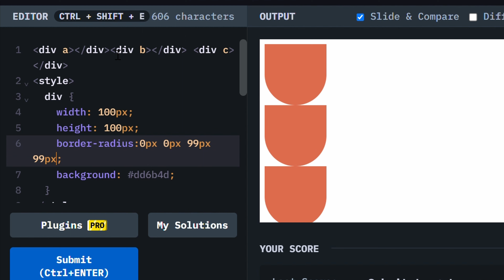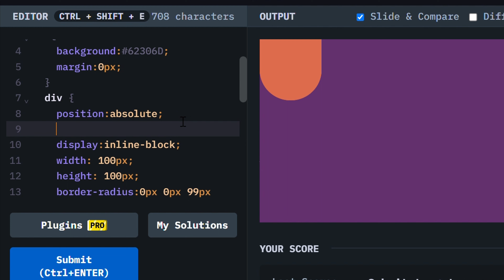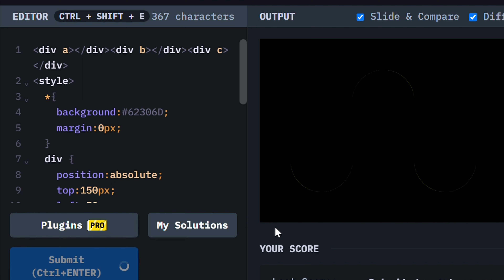CSS Battle (#4) Ups n Downs